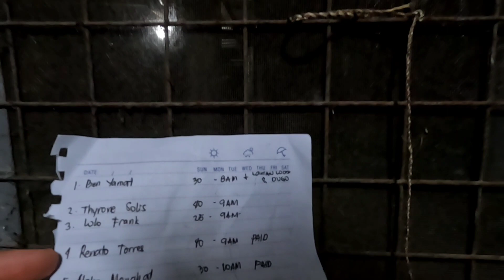Silip sa Gabi bago ang busy saturday | kakalbuhin na ang acacia | 4 lechon pa rin kami today